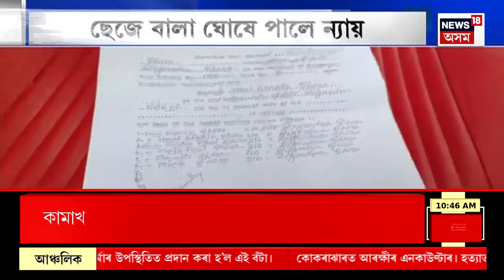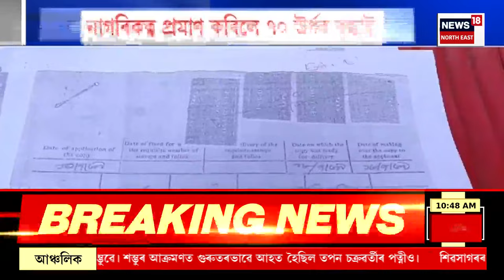Lalduhoma To Take Oath As Mizoram CM | আজি মিজোৰামৰমুখ্যমন্ত্ৰীৰূপে শপত ল’ব লালডুহোমাই